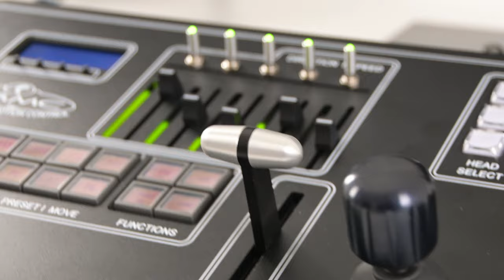Slidekamera by MRMC - integration trailer